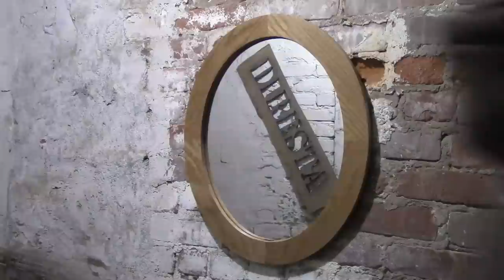DiResta: Oval Frame and Mirror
In each episode of DiResta (every other Wednesday), artist and master builder Jimmy DiResta (Dirty Money, Hammered, Against the Grain, Trash for Cash) lets us into his workshop, to look over his shoulder while he builds whatever strikes his fancy.

In this episode Jimmy whips out a beautiful oak-framed mirror. He doesn't spray paint it with his name as he normally does with what he makes, but he does manage work a DiResta tag in there anyway. And watch for the simple, but clever way he scribes the oval for the template. Check it out.

Buy his bestselling book, Workshop Mastery with Jimmy DiResta at the Maker Shed